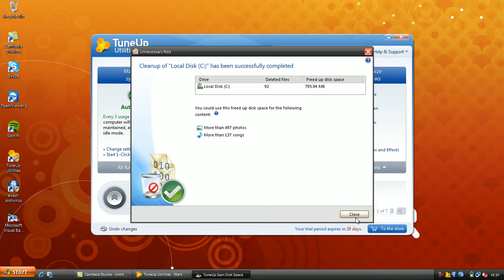Free Memory, Gain Disk Space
Easily Gain Dick Space Free, I know i only freed up 6gb or something but i did that on a brand new laptop. So yeah you will free up alot if i free up 6gb. My freinds free up like 30gb so try it today =]